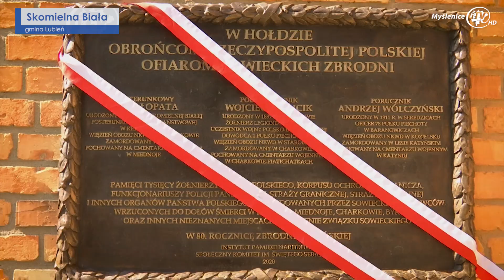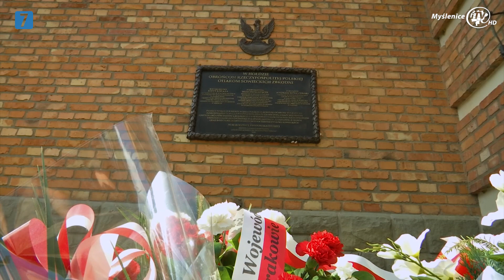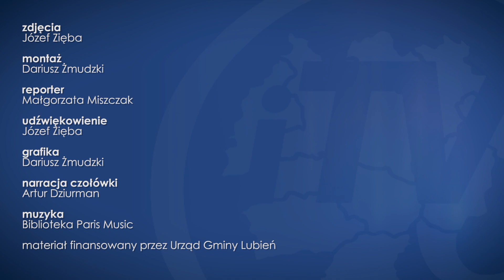W Skomielnej Białej odsłonięto tablicę upamiętniającą ofiary zbrodni katyńskiej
W niedzielę 13 września 2020 roku w Skomielnej Białej  obchody 80 rocznicy Zbrodni Katyńskiej, połączone z uroczystym odsłonięciem tablicy "Hołdzie Obrońcom Rzeczpospolitej Polskiej Ofiarom Sowieckich Zbrodni."  Organizatorami uroczystości byli: Komitet Społeczny im. św. Sebastiana w Skomielnej Białej oraz krakowski oddział IPN, wydarzeniu patronował  wojewoda małopolski. Ceremonię uświetniła Kompania Reprezentacyjna Karpackiego Oddziału Straży Granicznej w Nowym Sączu oraz orkiestra wojskowa. Pierwotnie uroczystości planowano na kwiecień (13 kwietnia przypada Dzień Pamięci Ofiar Zbrodni Katyńskiej), ale z powodu epidemii koronawirusa zostały przełożone na powyższy termin.